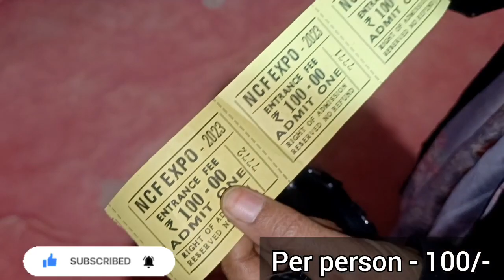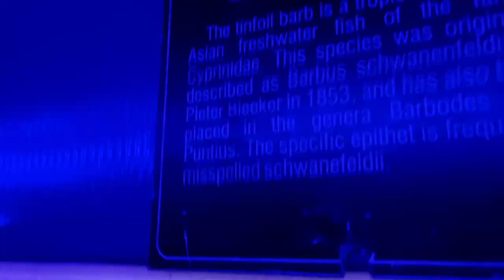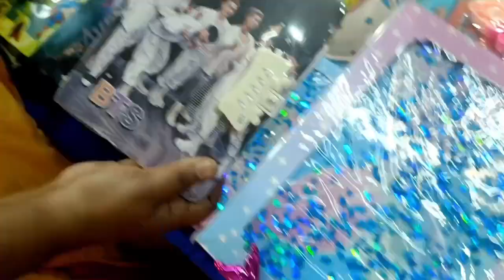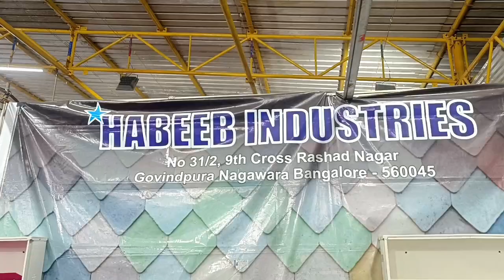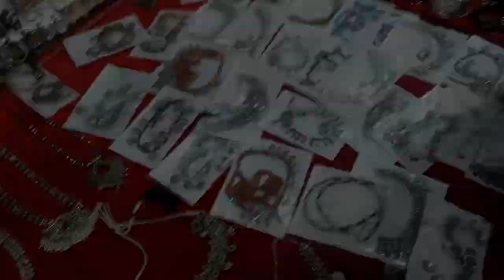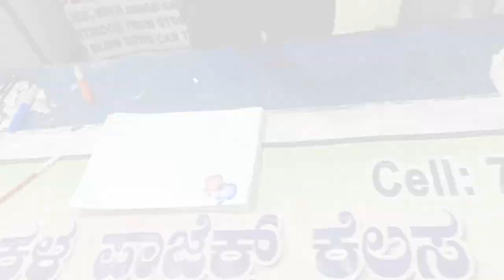Sea Tunnel Aquarium in Bangalore | Must Visit Place in Bangalore 😊💫💫